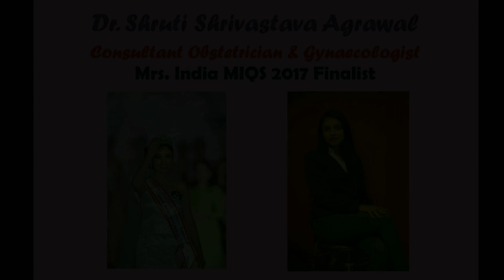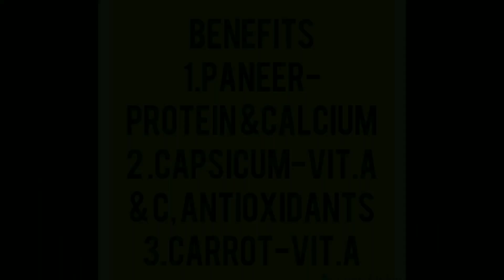Easy,Quick&Healthy Paneer recipe , चटपटा पनीर चटाका By Dr Shruti's health,diet,travel &lifestyle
Hello friends,
      Healthy cooking,happy cooking!! with"Easy,Quick & Healthy Paneer recipe  चटपटा पनीर चटाका By Dr Shruti's health,diet,travel &lifestyle."
This is a easy ,quick and healthy cottage cheese recipe loaded with colourful vegetables.Full of nutritional value,rich in protein,calcium,vitamins,minerals and antioxidants.
    Do check in other videos on healthy cooking and effective tips for loosing belly fat on my channel.If you are interested in availing the health and fitness tips and tricks,then do subscribe in to my channel,

Dr Shruti's health,diet,travel & lifestyle.

                                   A big thank u to u,